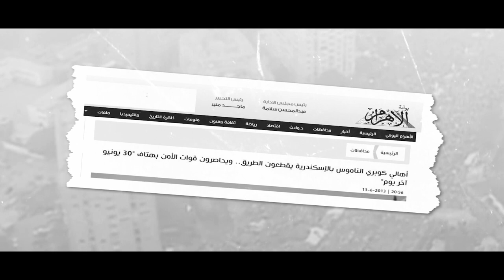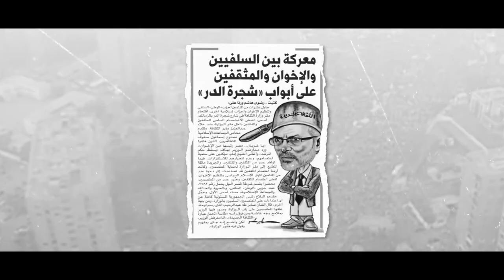حتى لا تكون آفة حارتنا النسيان.. "تمرد" تحرر محضرا ضد جماعة جماعة الإخوان بالإسكندرية 13 يونيو 2013